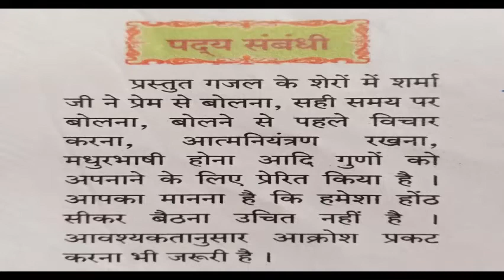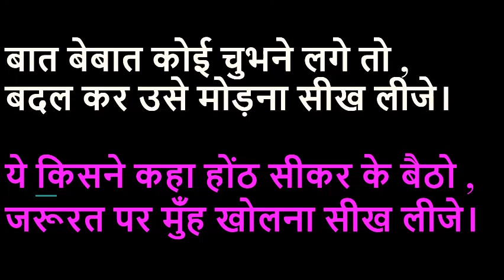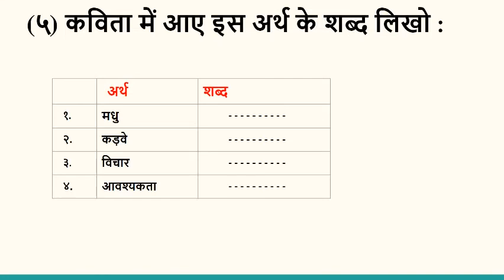घटक- ६ जरा प्यार से बोलना सीख लीजे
सौ.पवार मॅडम
८ वी
हिंदी